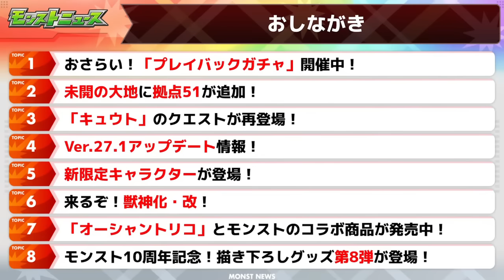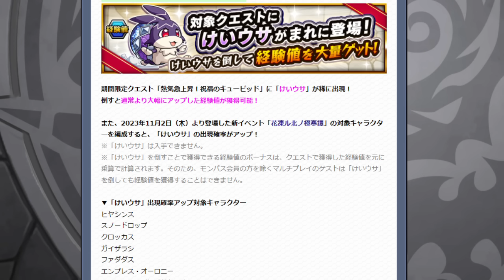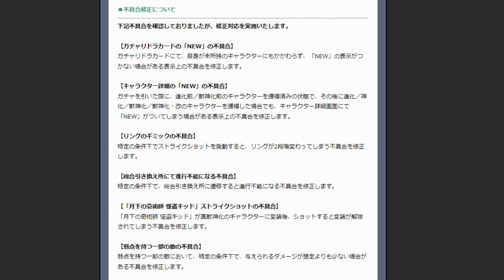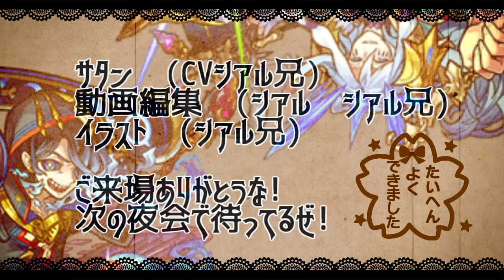【モンスト】「最新情報!!」《重要》※ニュース外で「けいウサ」発表!!ランク上げチャンス!!新限定クリムト発表!!引くべきか?【モンストニュースまとめ】【スターライトミラージュガチャ】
▼twitterだぜ！
▼動画の詳細
　▻編集ソフト:AviUtl
　▻録画ソフト:DU RECORDER
　▻配信ソフト:Streamlabs OBS